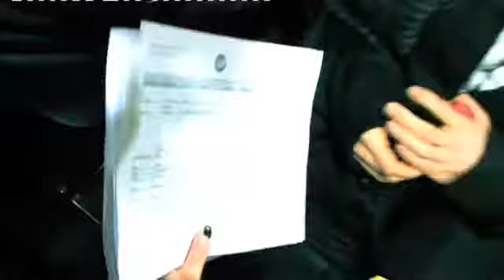Timm Today - Berlin Fashion Week